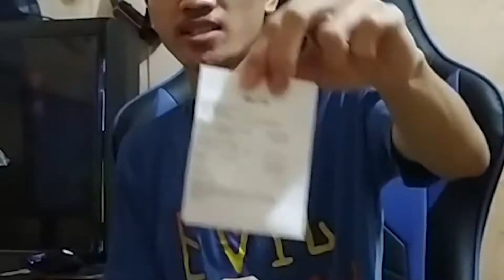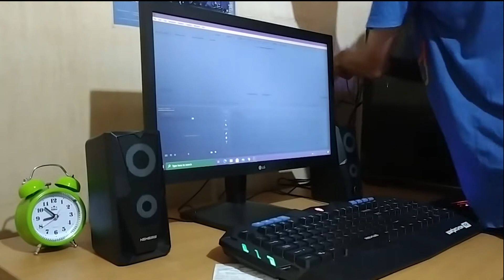MINI-MINI TAPI MANTAP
kali ini mau ngereview lagi yaitu review SPEAKER NYK NEMESIS...Biar pun kecil ini speaker hebat bor.. suara nya bagus dan jernih
ditambah udah ada RGB RGB nya.

TERIMA KASIH TEMAN-TEMAN YG UDAH NONTON...